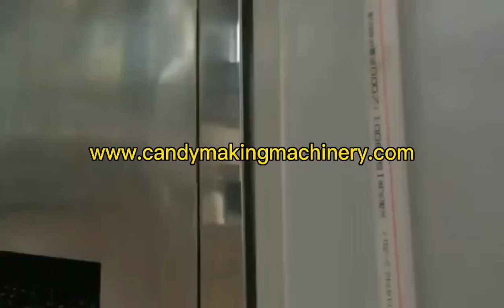toffee making equipment manufacturer - toffee candy making machine - toffee making equipment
toffee making equipment manufacturer
toffee candy making machine
toffee making equipment